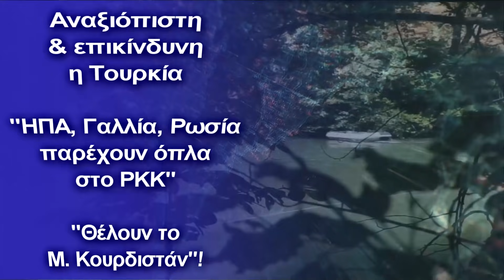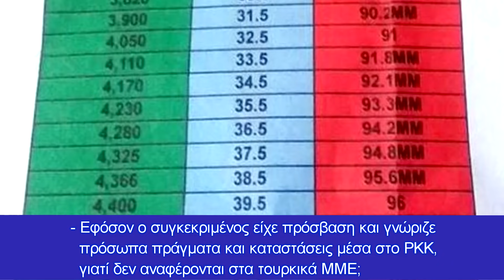Τουρκία: "ΗΠΑ, Γαλλία, Ρωσία παρέχουν όπλα στο ΡΚΚ"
Γιατί όμως τα τουρκικά ΜΜΕ δεν αναφέρουν ονομαστικά τους προμηθευτές των οπλικών συστημάτων και πυρομαχικών προκειμένου να αποκτήσουν υπόσταση οι καταγγελίες;
Σύμφωνα με τουρκικά ΜΜΕ ο Αζάτ Γιούκσελ, με την ονομασία «Μπαχόζ», ο οποίος δραπέτευσε από την ''τρομοκρατική οργάνωση'' PKK / YPG και παραδόθηκε στα τουρκικά στρατεύματα, ανέφερε ότι η Αμερική, η Γαλλία και η Ρωσία παρείχαν όπλα και πυρομαχικά στην οργάνωση.

Ο τρομοκράτης Γιούσελ επίσης έδειξε και αποκρυπτογράφησε 56 διαφορετικά σημεία στη Συρία, που αποτελούνται από αποθήκες όπλων και πυρομαχικών, χώρους εκπαίδευσης, υπόγειες σήραγγες, κτήρια φυλακών και συναντήσεων, ένα προς ένα, με δορυφορικές συντεταγμένες.

Ο συγκεκριμένος παραδόθηκε στην περιοχή Suruç της Şanlıurfa φέροντας ένα τουφέκι M-16, ένα πιστόλι και πολλές σφαίρες,  από τα λεγόμενα όπλα βοήθειας που παρείχαν οι ΗΠΑ.

Σύμφωνα με άρθρο τουρκικού ΜΜΕ, ο τρομοκράτης, ο οποίος αναγνώρισε 60 τρομοκράτες που διεξήγαγαν στρατιωτικά κτυπήματα εναντίον του τουρκικού στρατού κατά τη διάρκεια των επιχειρήσεων  "Olive Branch" και "Peace Spring" των τουρκικών ενόπλων δυνάμεων, από τις φωτογραφίες τους, περιέγραψε τις ενέργειες στις οποίες συμμετείχαν ένας προς έναν, έδωσε σημαντικές πληροφορίες για τις  επιθέσεις στις οποίες Τούρκοι στρατιώτες σκοτώθηκαν.

Στην κάρτα μνήμης του τρομοκράτη, υπάρχει ένα φυλλάδιο σχετικά με τον τρόπο χρήσης του πυραύλου Katyusha, το οποίο είναι ένα από τα λεγόμενα όπλα βοήθειας που δόθηκαν στο PKK-YPG από δυτικές χώρες στο  το όνομα της καταπολέμησης του DAESH, και έναν πίνακα  που εμπεριείχε τις κλιματικές συνθήκες, τον άνεμο, τις ίντσες, την απόσταση, τους βαθμούς, το γεωγραφικό πλάτος και το μήκος του πυραύλου.

Εξηγώντας ότι οι  MLKP και TİKKO  οργανώσεις λαμβάνουν στρατιωτική εκπαίδευση στην περιοχή Haseki, ο τρομοκράτης είπε ότι η ένταξη  του στο ΡΚΚ έγινε στα κτίρια του κόμματος  HDP  της εν λόγω επαρχίας και περιφέρειας.

Εξηγώντας ότι η Αμερική, η Γαλλία και η Ρωσία παρείχαν όπλα και πυρομαχικά στον οργανισμό, ο τρομοκράτης δήλωσε επίσης ότι χρησιμοποίησε ρωσικές νάρκες κατά των αρμάτων επειδή ήταν σαμποτέρ. Κατατέθηκε αγωγή εναντίον του συλληφθέντος τρομοκράτη, απαιτώντας πολλές φορές την επιβολή  ισόβιας κάθειρξης.

Πολλά και διαφορετικά τα ερωτήματα τα οποία προκύπτουν από τα παραπάνω:

-Η ανάκριση και οι ομολογίες του έγιναν παρουσία κάποιου νομικού εκπροσώπου;

-Τα παραπάνω είναι προϊόντα βίαιης συμπεριφοράς και βασανιστηρίων ή όχι;

-Εφόσον ο συγκεκριμένος είχε πρόσβαση και γνώριζε πρόσωπα πράγματα και καταστάσεις μέσα στο ΡΚΚ, γιατί δεν αναφέρονται στα τουρκικά ΜΜΕ  ονομαστικά οι προμηθευτές  των οπλικών συστημάτων και πυρομαχικών από ΗΠΑ-Γαλλία-Ρωσία που επικαλείται ο ο Αζάτ Γιούκσελ, προκειμένου να αποκτήσουν υπόσταση οι καταγγελίες του;

- Ήταν όντως μέλος του ΡΚΚ ο συγκεκριμένος ή "φυτεύτηκε" από τις τουρκικές αρχές ασφαλείας στου κόλπους της οργάνωσης;

- Γιατί εφόσον καταγγέλλει ο συγκεκριμένος ότι  η ένταξη  του στο ΡΚΚ έγινε στα κτίρια του κόμματος  HDP, γιατί δεν αναφέρονται τα ονόματα των μυστών του;

Τέλος, η περιοχή του Β. Ιράκ και της Συρίας είναι περιοχές που ευκολότερα βρίσκει κανείς όπλα και πυρομαχικά, παρά τροφή και νερό. Άλλωστε πώς αναπτύχθηκε και εξοπλίστηκε ο ISIS;

Εδώ ο Τούρκος αρχιμαφιόζος Peker καταγγέλλει τη χώρα του ότι έκανε λαθρεμπόριο όπλων με τον ISIS, ενώ η Τουρκία έχει στρατολογήσει ως μισθοφόρους ότι "καλύτερο" υπάρχει στη Συρία.